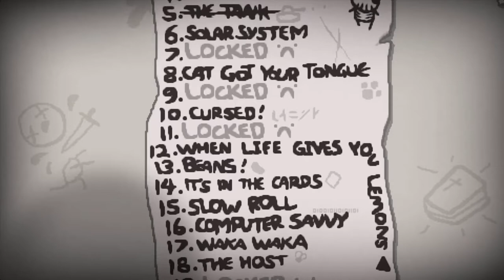Let's Play The Binding of Isaac Rebirth (German) Part 38 - Teufelspakte